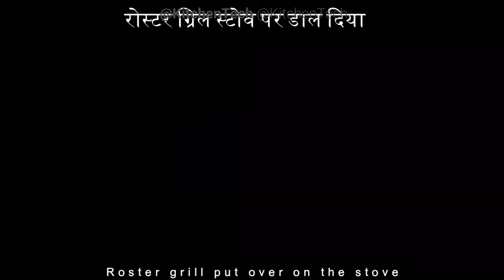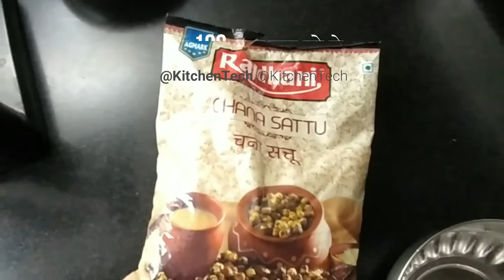Litti Chokha Recipe लिट्टी चोखा गाँव जैसा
लिट्टी चोखा गाँव जैसा | Litti Chokha Recipe | Litti chokha on Gas and Roaster Grill